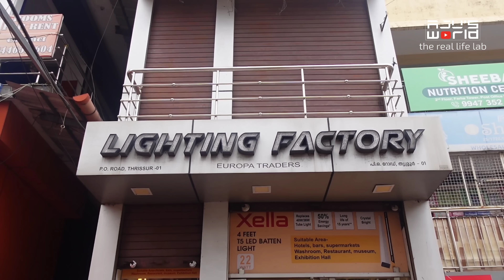ഇത് പോലെയുള്ള അബദ്ധങ്ങൾ ഇനി പറ്റരുത്.../family vlog /AJU'S WORLD